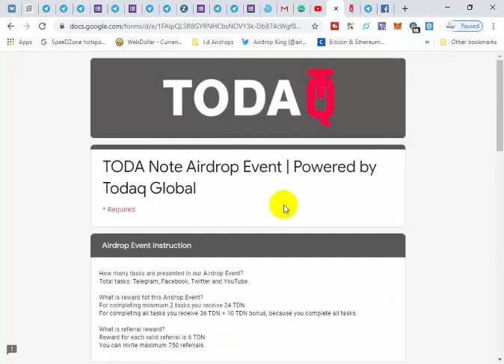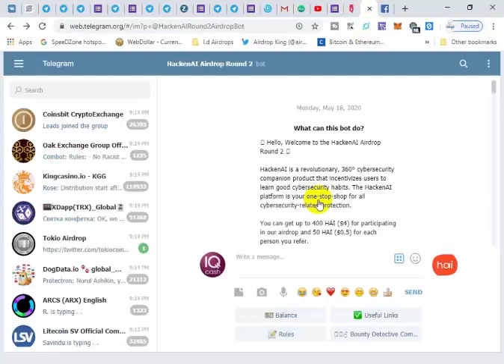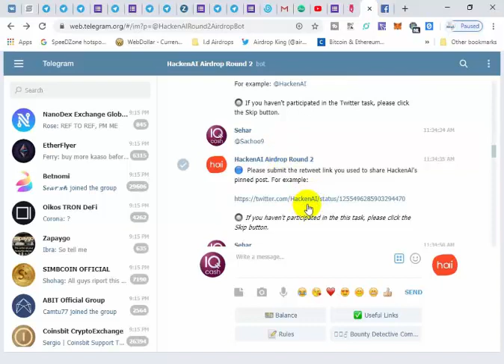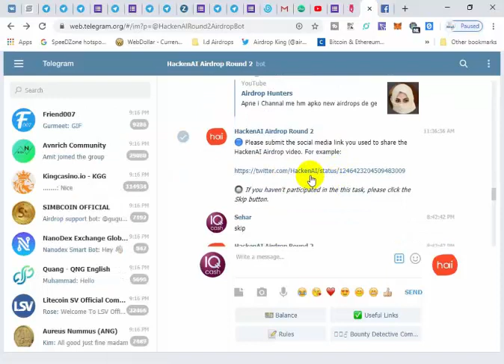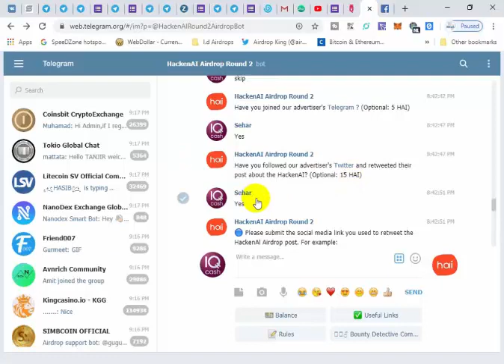46 TDN = 23$ join new Airdrop / HackenAIRound2 400 HAI Market: OceanEx Exchange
1.  TODA